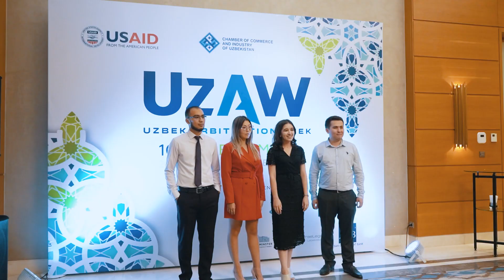TIAC opening cocktail - Uzbek Arbitration Week 2023